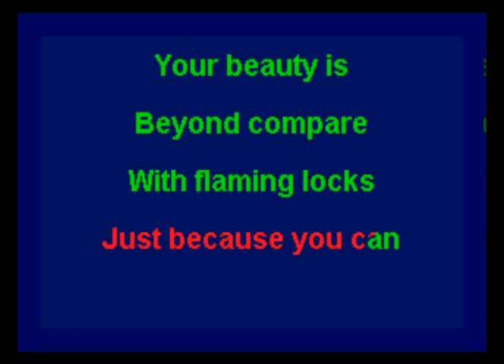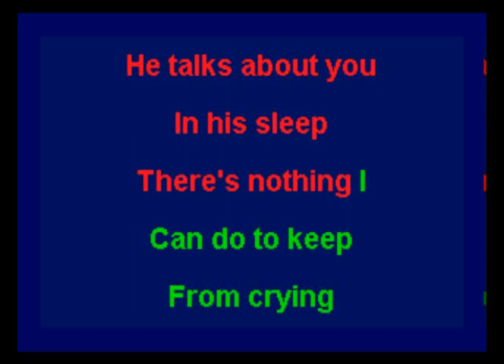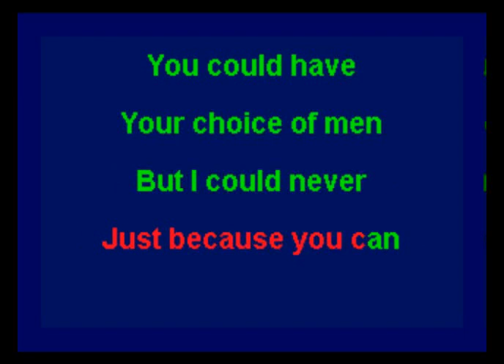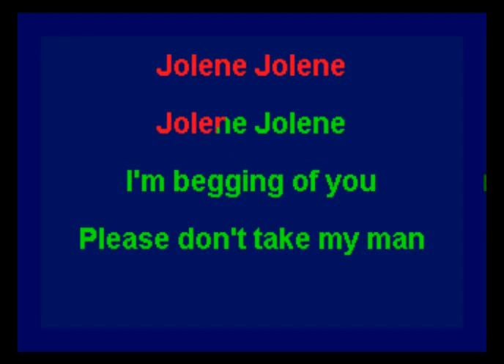Dolly Parton - Jolene (Slowed Down) (Karaoke)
This is the karaoke version of "Jolene" by Dolly Parton.  This version is slowed down quite a bit from the original version.